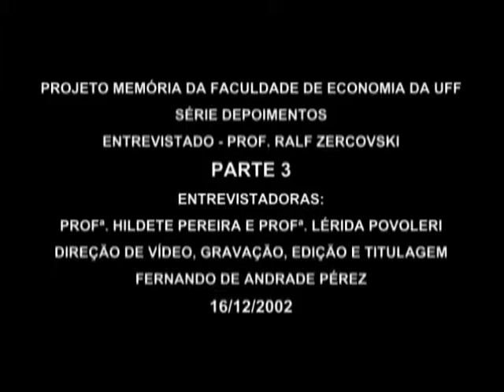- 3 - RALF ZERCOVSKI - SÉRIE DEPOIMENTOS - PROJETO MEMÓRIA DA FACULDADE DE ECONOMIA DA UFF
- PARTE 3 - - SÉRIE DEPOIMENTOS - PROJETO MEMÓRIA DA FACULDADE DE ECONOMIA DA UFF

- DEPOENTE - PROF. RALF ZERCOVSKI

- ENTREVISTADORAS - PROFª. HILDETE PEREIRA DE MELO H. ARAÚJO E PROFª LERIDA MARIA LAGO POVOLERI

- PARTICIPANTES - PROF. JOSÉ ALBERTO PARAÍBA PEIXOTO, PROF. AIRTON DE ALBUQUERQUE QUEIROZ, MOACYR GAMA

- PROJETO E COORDENAÇÃO DE PROJETO PROFª LERIDA MARIA LAGO POVOLERI

- DIREÇÃO DE VÍDEO, GRAVAÇÃO, EDIÇÃO E TITULAGEM - FERNANDO DE ANDRADE PÉREZ

- 16/12/2002